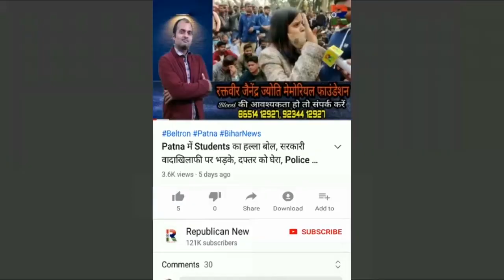Modi सरकार ने Students को किया मजबूर, MLA Sandeep Saurav खूब गरजे, पहुंच गए डाकबंगला, Video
छात्रों को मोदी सरकार ने किया मजबूर। डाकबंगला पहुंचे विधायक संदीप सौरव खूब गरजे। निजीकरण के खिलाफ भी बोला। देखिए वीडियो।